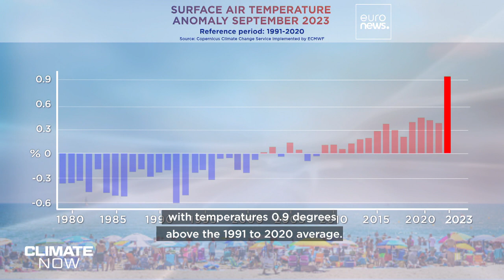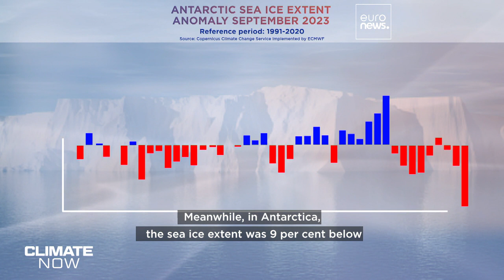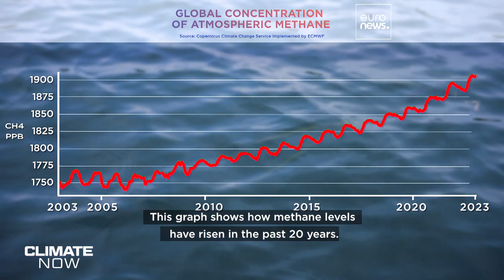Methane levels are rising - could it be nature's response to warming?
In this episode of Climate Now, we meet researchers in Sweden trying to find out why levels of the climate-warming gas methane are rising so sharply. Could it be a natural response to a hotter planet?